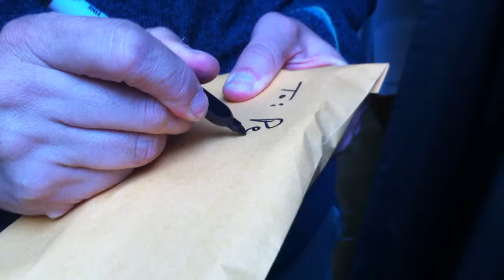HOW TO WRITE A TV PILOT- DAY 45 - John Lehr & Nancy Hower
From the makers of the hugely successful vlog How To Sell A TV Show in 60 day...or Die Trying. Our team sold their pitch, closed the deal but now it's time to write the pilot! As every Show-runner knows, making the sale in the room is just first step. What's the rub? If they don't get a pilot pickup in 60 days..John will kill his partner and then himself.

Watch John Lehr & Nancy Hower try to make their offer stick or die trying. in